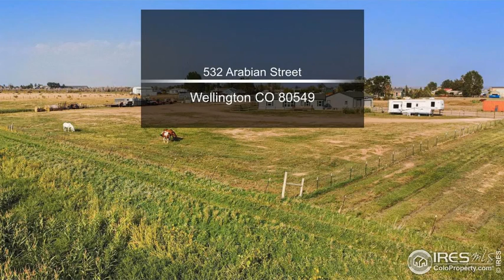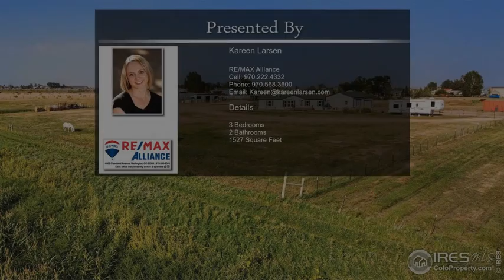532 Arabian Street Wellington CO 80549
532 Arabian Street Wellington CO 80549

An amazing little 4-H farm with unobstructed views of Colorado Rockies all year long is now available. This property sits at the end of the street and overlooks a wonderful farm that is currently enrolled in a farm easement. The land is just over 2.5 acres and offers two fenced areas for your animals. The 36'x13' three stall loafing shed includes all the pipe/gates, power, lights, and has an auto-waterer installed. Don't overlook the 38'x28' detached heated garage/shop for all of your toys. No covenants allow you to live free on your property and do as you wish. There is also an RV pad with power and water! To round off this unique opportunity, there is a 1,527 sqft home with 3 bedrooms, 2 baths, many windows and nice large closets in all of the bedrooms. The home has an open feel with newer windows and an updated wood burning stove. The dining area is large and the large living room windows capture the incredible mountain views.  Enjoy the Colorado nights with two wood decks on the property as well. This property has been purged with the county and tradition financing is available. Make this your new home!